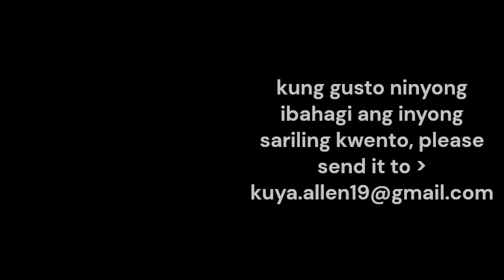Babalikan kita ivan | Part 3 | Dear Kuya Allen | Boys Love story